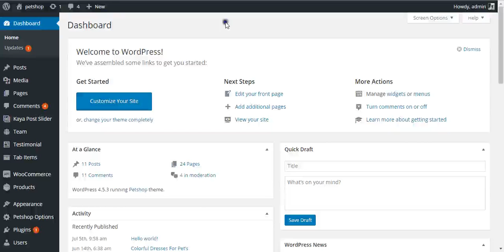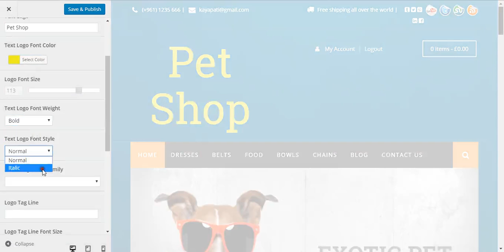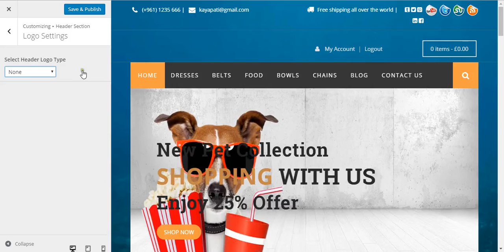How To Edit Logo Settings From Theme Customize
This Video Shows You How To Edit Logo Settings From Theme Customize.